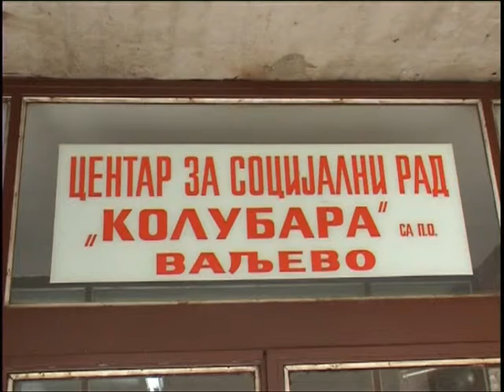Popis imovine Centra za socijalni rad